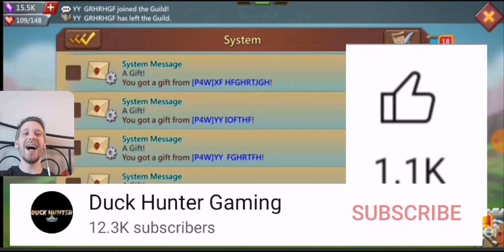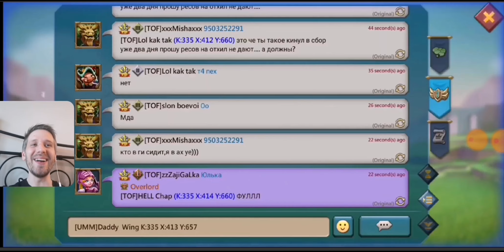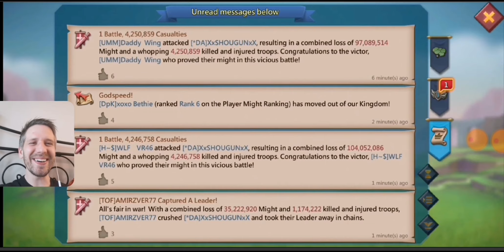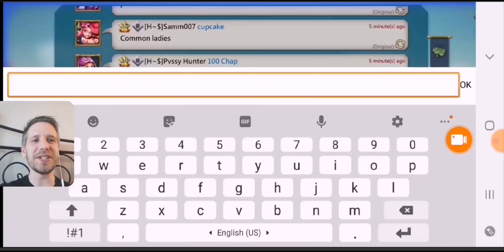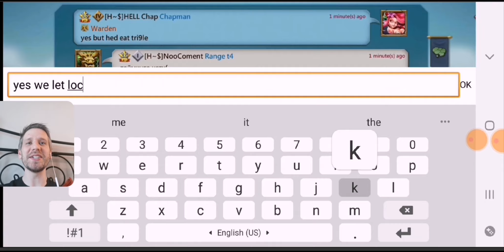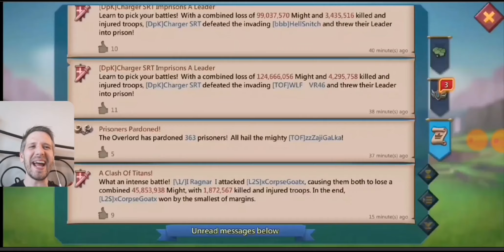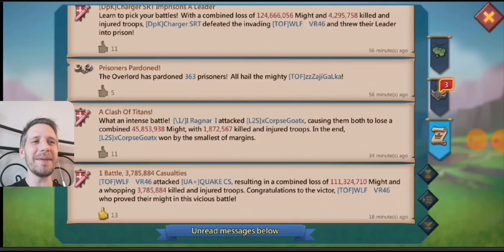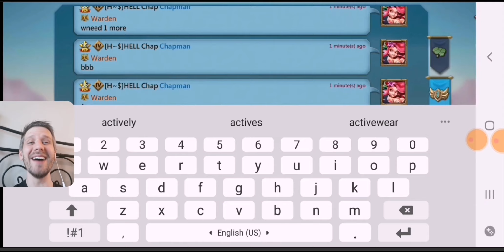h~$ Mini Titans rally party. 300M might Troops GONE!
For video Submissions add me on line: Predatorxvx

NEW! Uk Store
USA shop
Canada shop